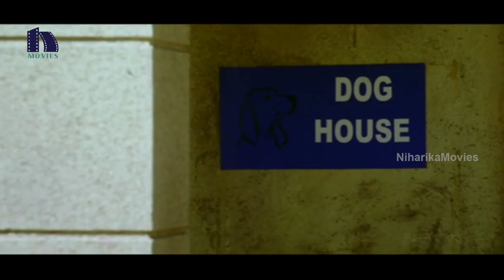Aha Na Pellanta Full Movie Part 8 || Allari Naresh, Ritu Barmecha, Anitha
Watch Aha Na Pellanta Full Movie Parts.

Starring: Allari Naresh, Ritu Barmecha, Srihari, Anitha, Subba Raju, Krishna Bhagwan, Brahmanandam and Among Others.

Directed by Veerabhadram,
Produced by Anil Sunkara,